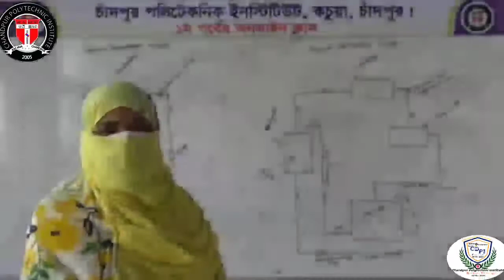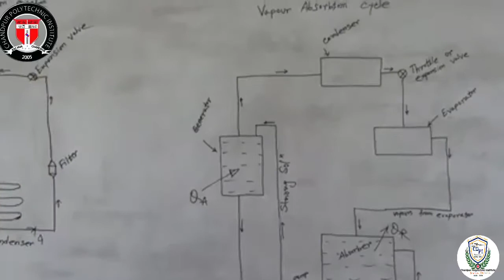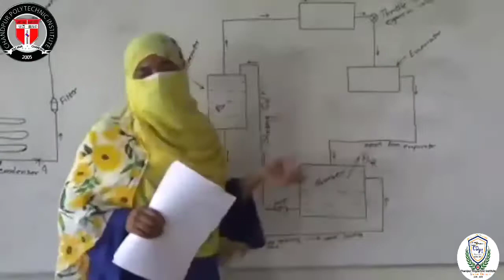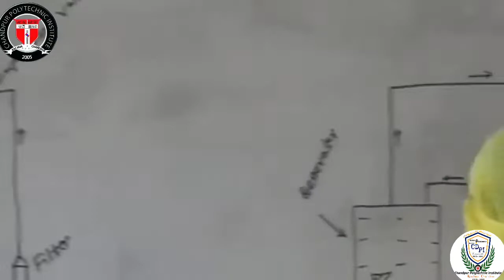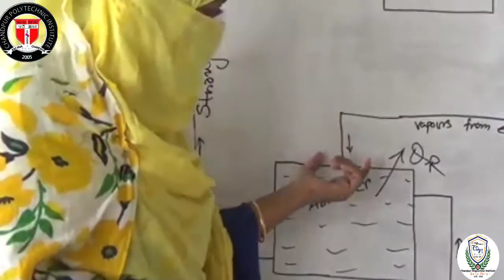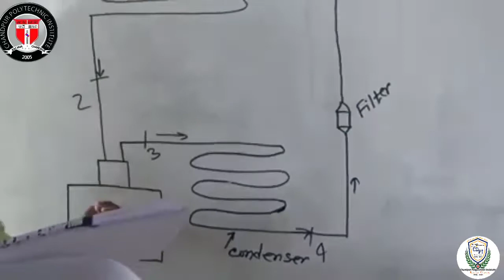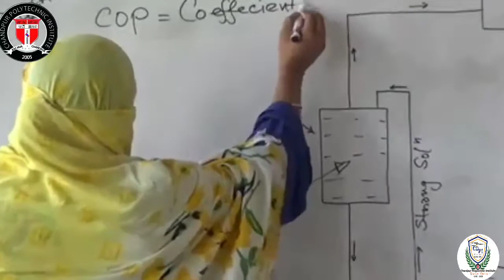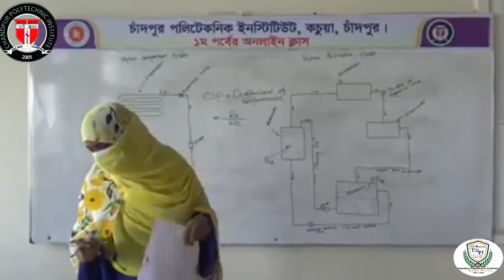RAC Fundamentals।।Lecture 10।।Subject Code: 67211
Teacher's Name:
Taslima Begum
RAC Technology